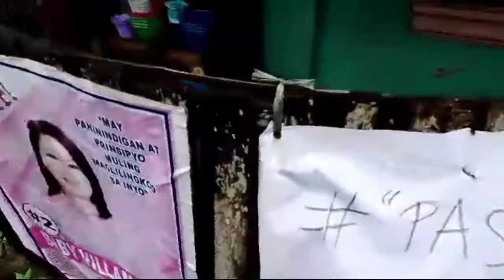#"ISANG BAGONG SIMULA!!!....," =April 12,2022.= (Maraming Salamat Po sa Pagmamahal!!!....,)